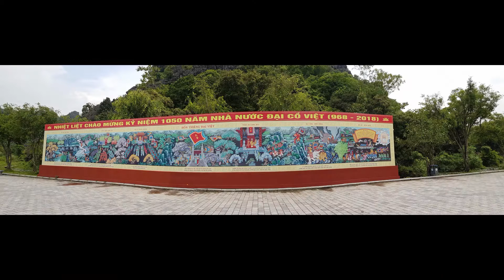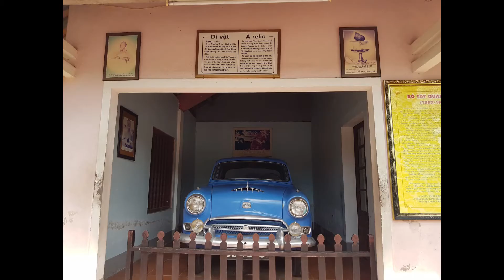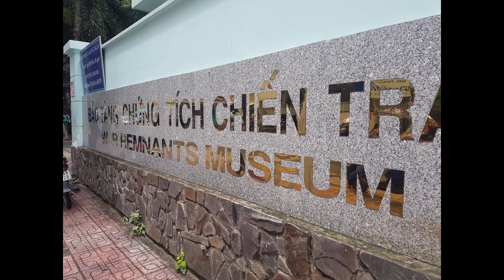Vietnam trip 2018